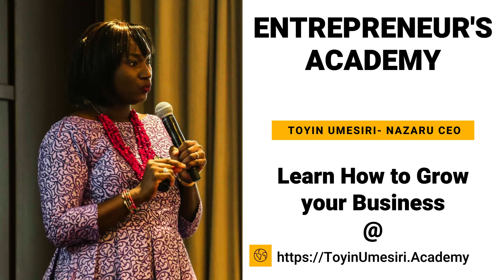Entrepreneurs! Learn how to conduct Market Research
Welcome to "Mindset of an Entrepreneur," a powerful TV series by Coach Toyin Umesiri, based on her book "Mindset of an Entrepreneur: Strategies, Skills, and Mindset for Achieving Business Growth and Success." This series dives deep into the mindset shifts, strategies, and skills that drive entrepreneurs toward remarkable success. Whether you're a startup founder, small business owner, or seasoned entrepreneur, this show offers actionable insights and real-world examples to help you think bigger, overcome challenges, and scale your business to new heights.

Join Coach Toyin Umesiri as she explores the psychology of success, innovation, and the winning habits that separate thriving entrepreneurs from the rest. Discover how to unlock your potential, align your vision with your actions, and build a thriving enterprise that stands out in today's competitive landscape.

1) Learn How to Accelerate Your Business Growth and Success

Coach Toyin is the CEO of Nazaru, host of the TWA Summit and Quantum Leap TV Show. She serves on the Illinois District Export Council by appointment of the US Secretary of Commerce, and on the board of Westrock Coffee Company.